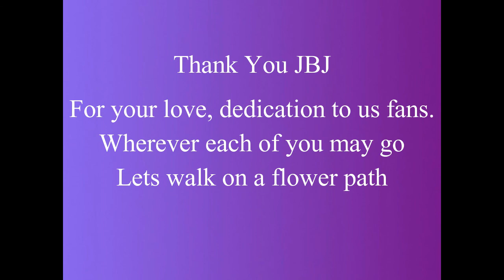[FMV] Forever JBJ